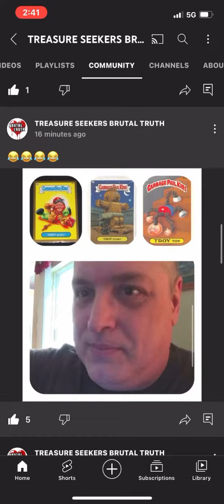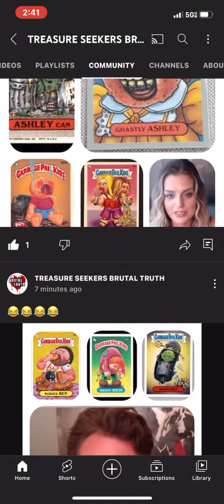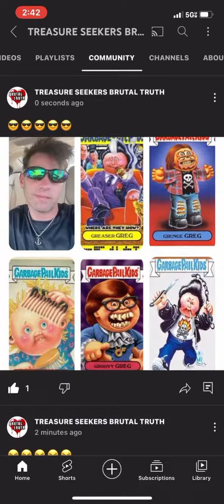Forrest Fenn Laugh 😂 Jeff Street, TROY TOY, RUBBISH BEN, GHASTLY ASHLEY, &CHRISTINE UGLIERA